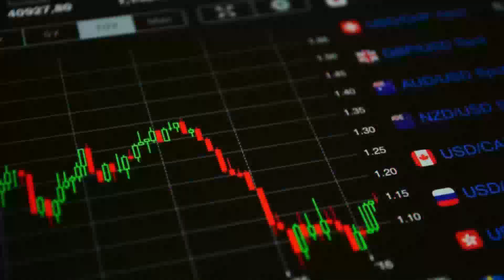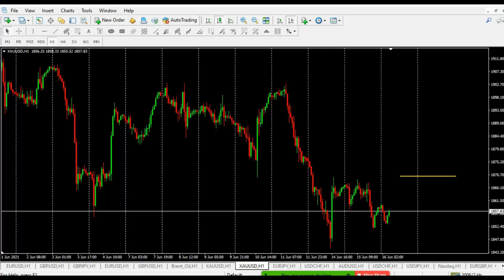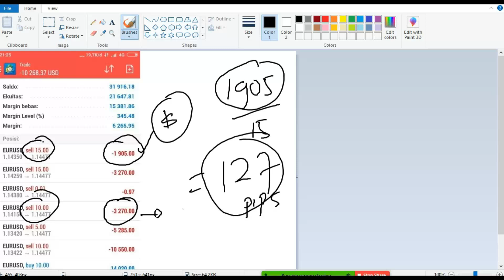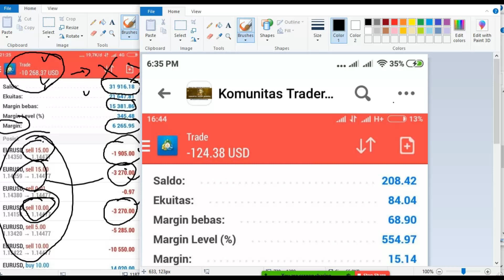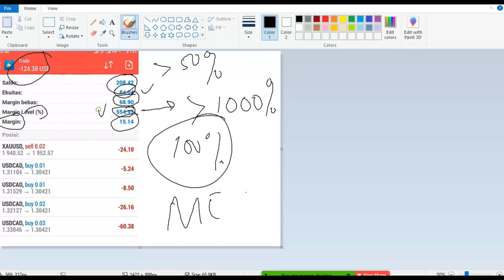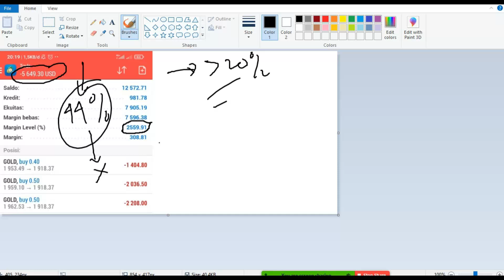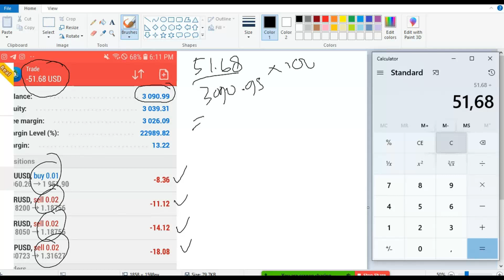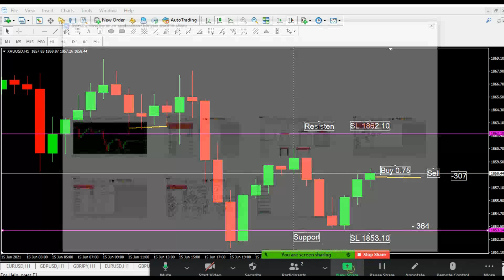Leverage Ideal Trading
Trading per 1 lot membutuhkan modal $100.000. Namun kondisi kita tidak banyak memiliki modal, maka kita sering memanfaatkan leverage yang disediakan broker. Lalu bagaimana cara memanfaatkannya?
1 Lot trading needs $100.000 budget. But, because of we don't have much budget, we often utilize Leverage which is provided by broker. So, how to utilize it?